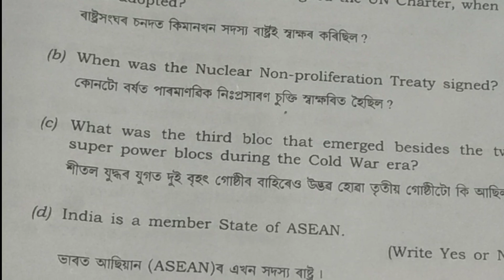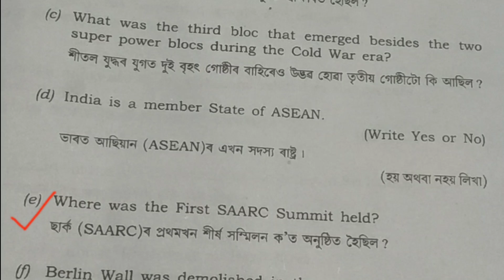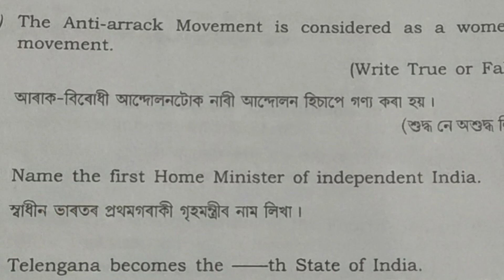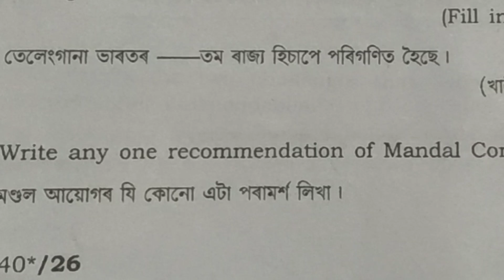HS Political science 2015 solved paper